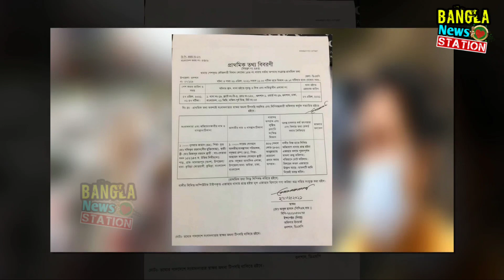মুনিয়াকে নষ্টামী শিখিয়েছে তার আপন বড় বোন নুসরাত | মুনিয়াকে নিয়ে যা বলেন ভাই | muniya news Dhaka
মুনিয়াকে নষ্টামী শিখিয়েছে তার আপন বড় বোন নুসরাত | মুনিয়াকে নিয়ে যা বলেন ভাই |